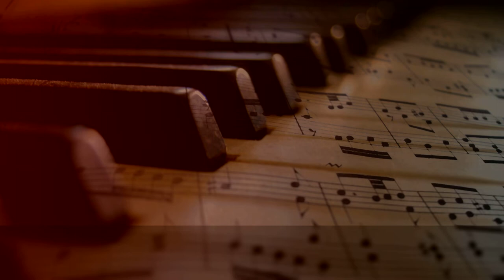All I Keep Thinking is What if I Lose My Chance, by Nihilore ∙ upmusic ∙ piano